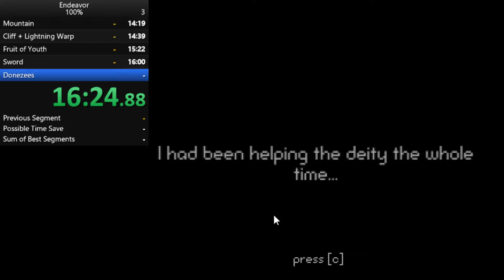Endeavor 100% in 16:28 (Self-defeated WR)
Well that's a good start. My previous routing had indicated runs would be 20+, but I guess not. This feels even better because in my first finished run, I missed 3 things, and this run, I got a better time than that run. Dope.